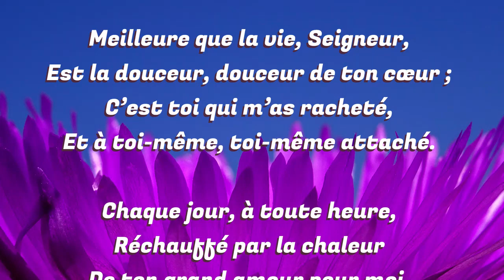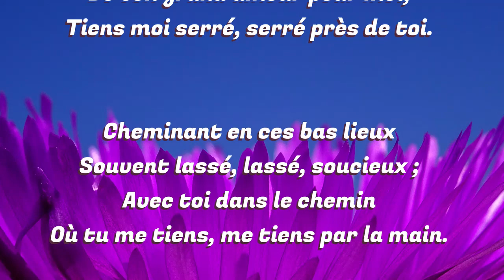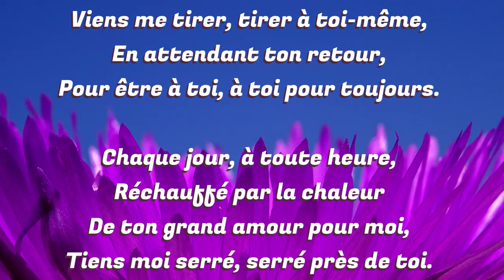Meilleure que la vie, Seigneur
Mélodie : William H. Doane
Adaptation des paroles : Alain Schrab

Est la douceur, douceur de ton cœur ;
C’est toi qui m’as racheté,
Et à toi-même, toi-même attaché.

Chaque jour, à toute heure,
Réchauffé par la chaleur
De ton grand amour pour moi,
Tiens moi serré, serré près de toi.

Cheminant en ces bas lieux
Souvent lassé, lassé, soucieux ;
Avec toi dans le chemin
Où tu me tiens, me tiens par la main.

Oh Seigneur, fais que je t’aime !
Viens me tirer, tirer à toi-même,
En attendant ton retour,
Pour être à toi, à toi pour toujours.